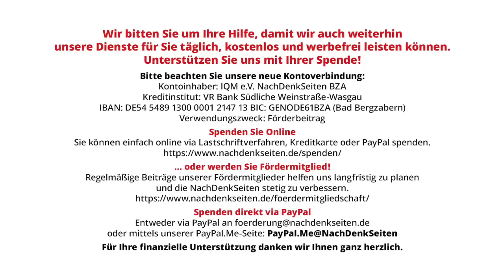Der NSU-Komplex lebt | Thomas Moser | NDS-Podcast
Der NSU-Komplex lebt | Thomas Moser | NachDenkSeiten-Podcast | 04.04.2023

Der zweite Untersuchungsausschuss in Bayern zum NSU scheint wie aus der Zeit gefallen, dabei stößt er permanent auf bislang unbekannte Dinge der ungeklärten Mordserie, die das bisherige Narrativ vom Trio erschüttern könnten. Von Thomas Moser.

Artikel veröffentlicht am: 04. April 2023 um 11:00
Autor: Thomas Moser (Gastbeitrag)
Sprecher: Tom Wellbrock

Thomas Moser ist freiberuflicher Journalist und Autor, der unter anderem für die ARD und das Online-Magazin “Telepolis” schreibt. Der studierte Politologe, Soziologe und Ethnologe beschäftigte sich in der Vergangenheit mit dem NSU-Prozess und veröffentlichte hierzu die Bücher “Geheimsache NSU” und “Ende der Aufklärung. Die offene Wunde NSU”. In jüngerer Vergangenheit berichtete er über die parlamentarischen Untersuchungsausschüsse zum Anschlag vom Berliner Breitscheidplatz.

10 Jahre NSU-VS-Komplex. 10 Jahre offizielle Verschwörungsmythen – Teil I
10 Jahre NSU-VS-Komplex. 10 Jahre offizielle Verschwörungsmythen – Teil II
Warum sterben – rund um den NSU – so viele (potenzielle) Zeugen in Baden-Württemberg?